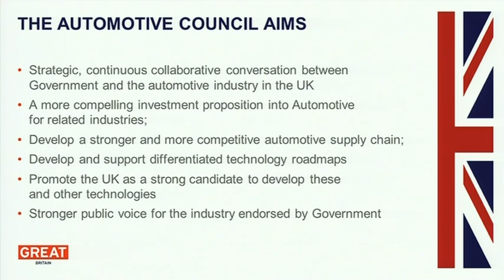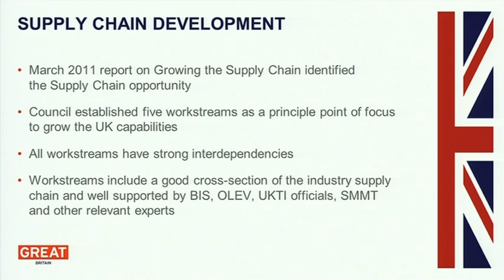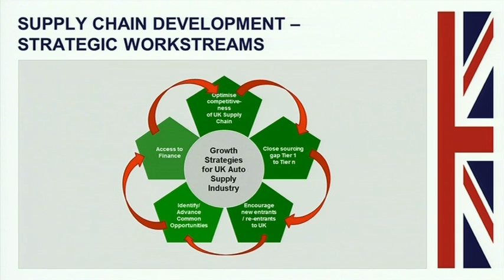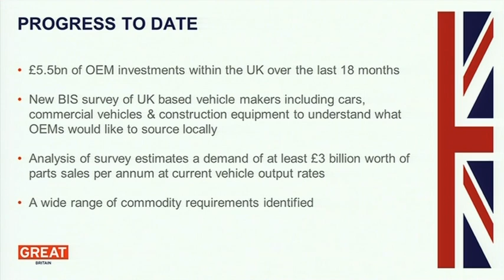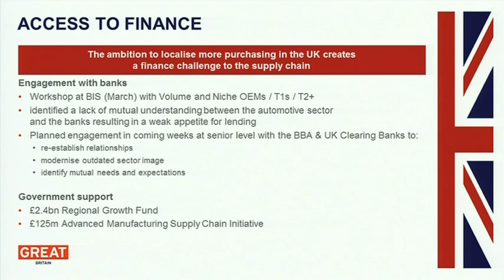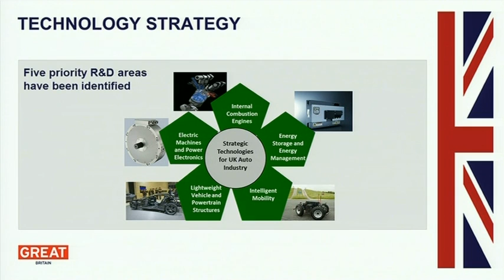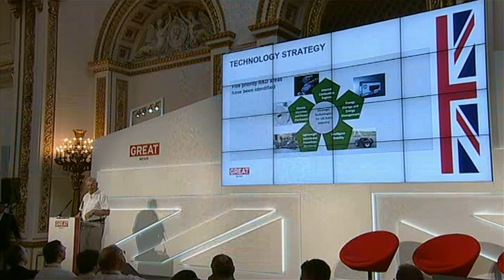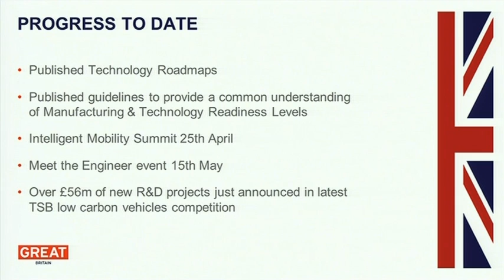Advanced Engineering Summit: Prof Richard Parry-Jones, CBE, Co-Chair UK Automotive Council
Prof Richard Parry-Jones, CBE, Co-Chair UK Automotive Council speaks during the Developing a Global, Sustainable Automotive Industry for the Future' session at the Advanced Engineering Summit at the British Business Embassy on 10 Aug. 2012. The session focused on what the UK Government and industry are doing to address future technology issues and was chaired by Nick Fry, CEO Mercedes GP. Speakers include:

Prof Richard Parry-Jones, CBE, Co-Chair UK Automotive Council
Prof Neville Jackson, Chief Technology/Innovation Officer
Ricardo James Batchelor, MD Motive, Intelligent Energy